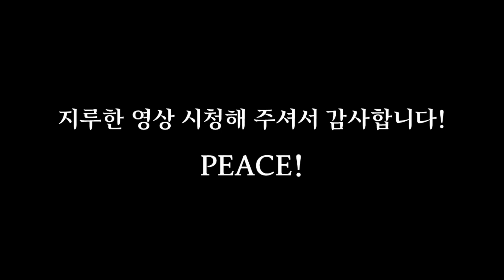[만담 2부] 가성비 마니아 탈출하고 싶어요! (스카페이스와 함께)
스카페이스 취했다 😆😆😆

유튜브 국내 1호 휴대용 음향기기 리뷰 콘텐츠 '포터블 웨이브'입니다. 이어폰, 헤드폰, Digital Audio Player, 스피커, DAC 등 다양한 음향기기를 리뷰합니다.